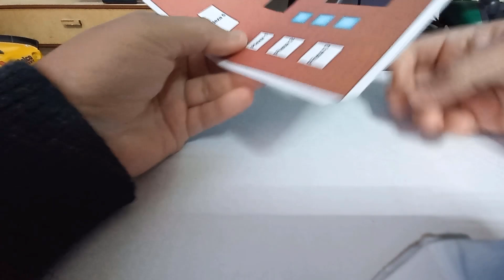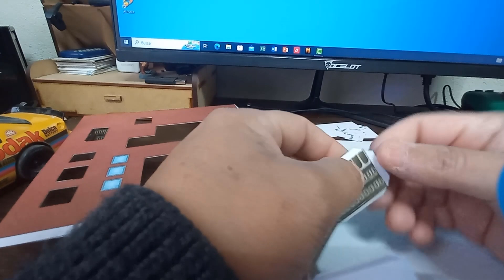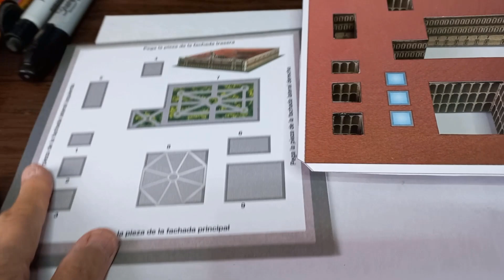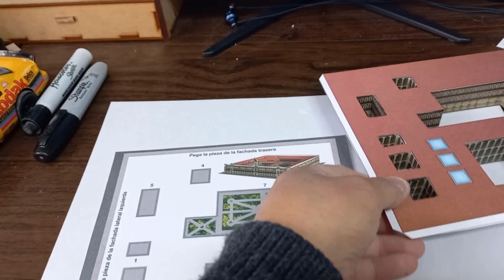Palacio Nacional CDMX Papercraft (Tutorial de armado)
Hola amigos, les dejo el link de compra de mercado libre de este modelo ( los únicos modelos con costo son los edificios Públicos de la CDMX)
Todos los modelos  restantes son gratuitos